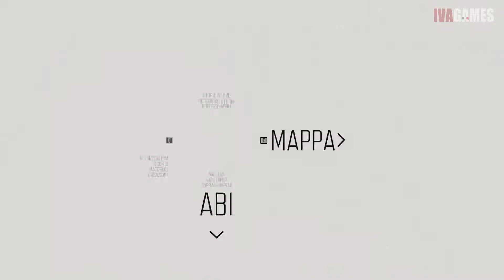Alla ricerca di qualcosa - Days Gone